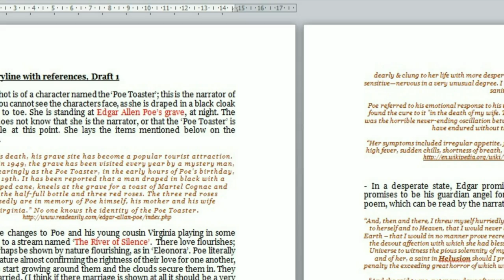The Poe Toaster: The Making Of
Heres a short followup "Making of" Documentary made by Beth(my co-animator) and I.
I hope you'll find it entertaining and educational :)